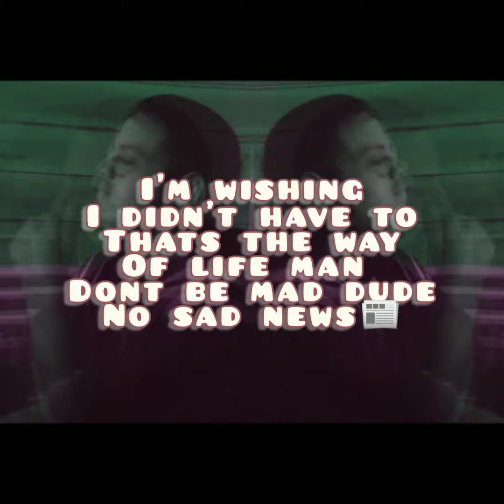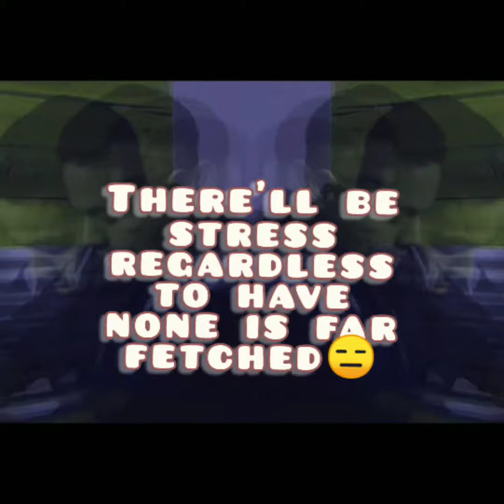TNYG - Balance (Lyric Video)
"Pardon Miss, Can I Steal a Kiss?"

Single · The Balance EP · 2020

🎙Lyricist: Antonio "TNYG" Garcia
🎹Producer: Blunted Beatz
🎛Engineer: Osmosis Studios